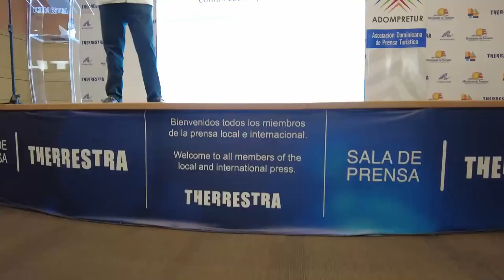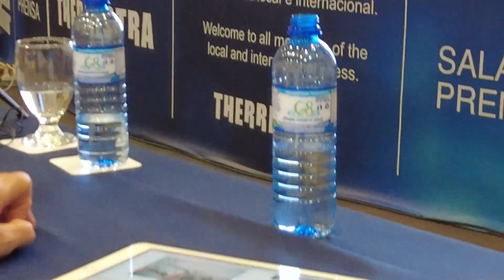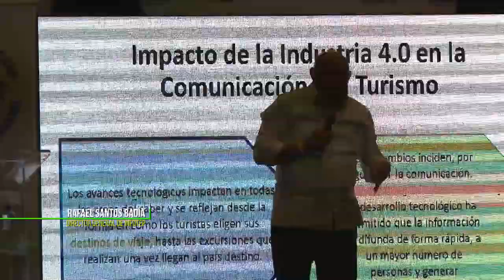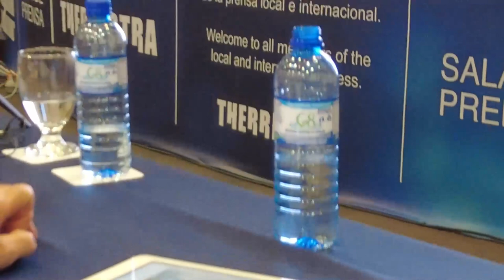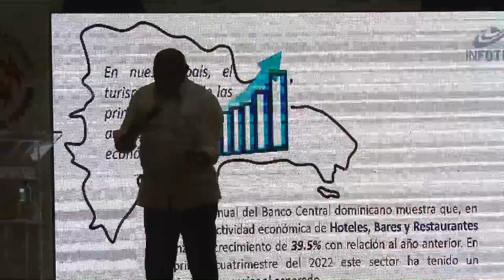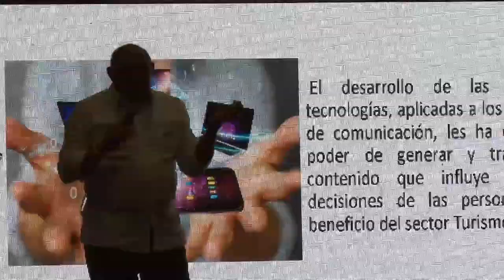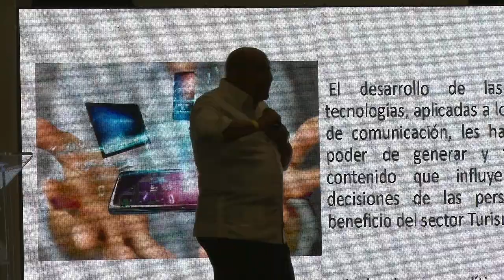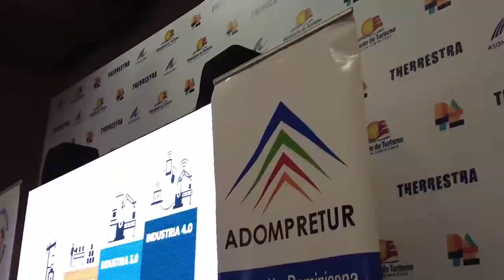El Impacto de la Industria 4.0 en la Comunicación y el Turismo, y la visión de Rafael Santos Badía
El director del Instituto Nacional de Formación Técnico Profesional (Infotep), Rafael Santos Badía, manifestó que la instituación está comprometida con el desarrollo de planes de capacitación para formar los trabajadores que demanda el sector turístico.
Santos Badía impartió la conferencia “Impacto de la Industria 4.0 en la Comunicación y el Turismo”, en una actividad realizada por el Fórum Iberoamericano de Periodistas de Turismo (FIPETUR), encabezada por su presidente Luis José Chávez, en el Barceló Convention Center de Punta Cana.
Manifestó que el Infotep procura impulsar una oferta de servicios innovadora y de calidad, alineada a las necesidades de desarrollo de la industria 4.0, para contribuir a la empleabilidad, el emprendimiento y elevar la productividad de las empresas.
Entre aplausos, el profesor Santos Badía precisó que avances tecnológicos inciden en todas las áreas y que se reflejan desde la forma como los turistas exigen sus destinos de viaje, hasta las excursiones que realizan al llegar.